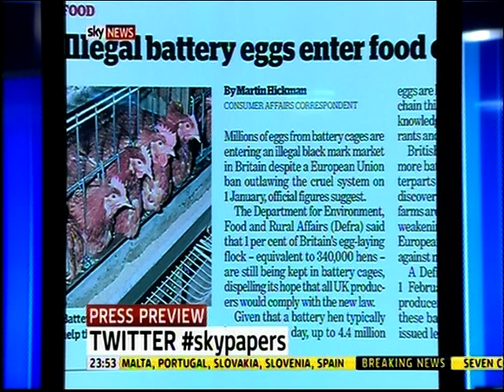Karis McLarty reviewing the papers on Sky News